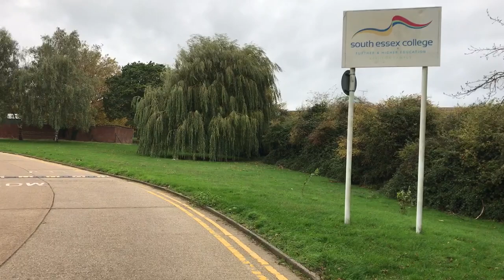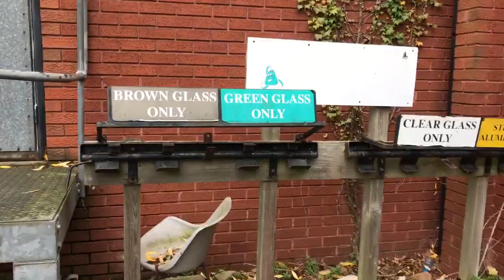Basildon - South Essex College approach road and Sports Centre complex